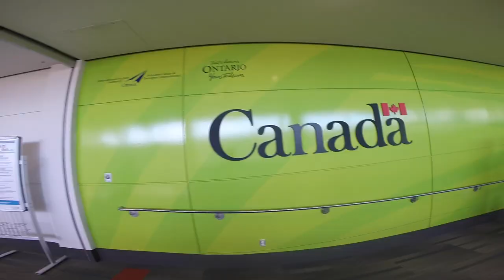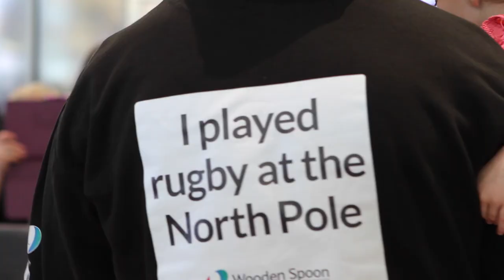Arctic Rugby Challenge 2015 - the World Record setting story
Watch the full story of Wooden Spoon's Arctic Rugby Challenge, which officially set the Guinness World Records™ for the most northerly game of rugby in history. The challenge continues to raise vital funds to support disabled and disadvantaged children across the UK and Ireland.